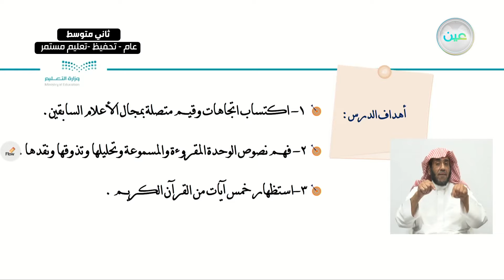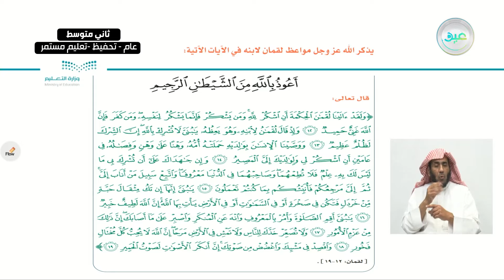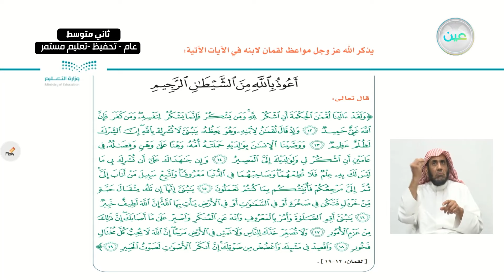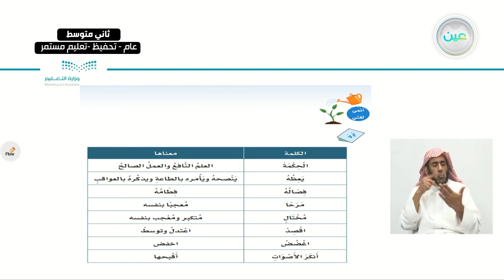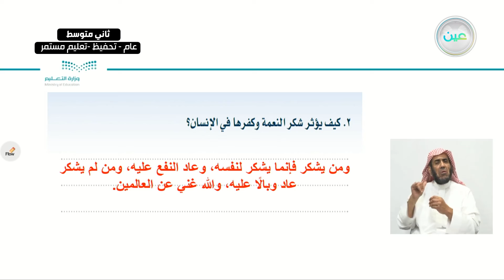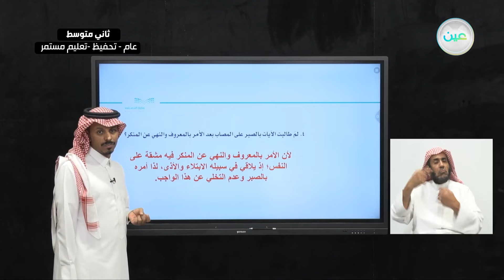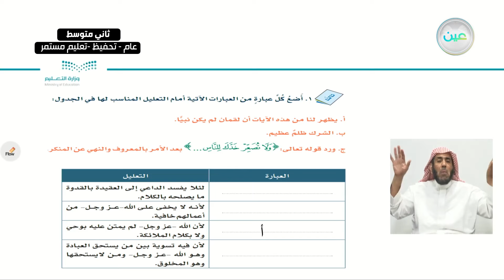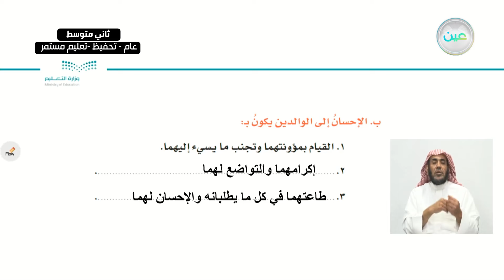الفهم القرائي: آيات من سورة لقمان 1 - لغتي الخالدة - ثاني متوسط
الحصة الثانية - الخميس - الأسبوع الأول - ثاني متوسط